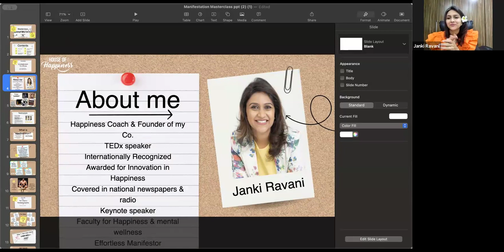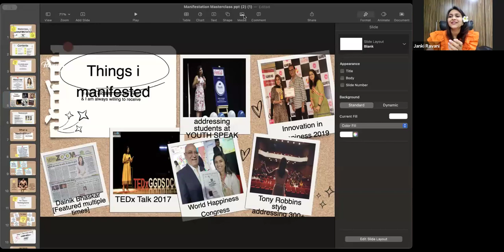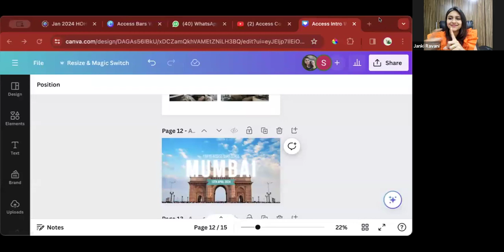Possibilities Mindset Webinar| Janki Ravani | House Of Happiness